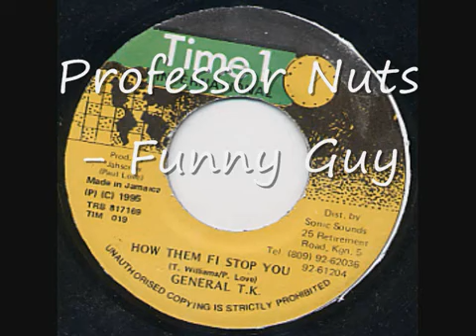Professor Nuts - Funny Guy🇯🇲 (I Don't Own The Rights To The Song, Fair Use Only.)